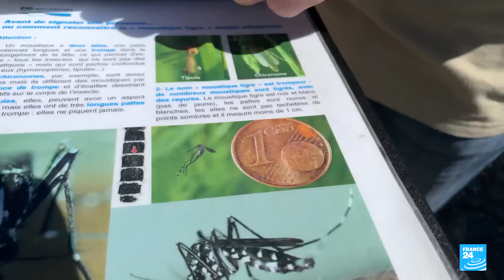Record de cas de dengue en France • FRANCE 24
Plus de 2 000 cas de dengue importés ont été recensés en France métropolitaine depuis janvier, un record. C’est treize fois plus que l’an dernier pour la même période. L'Europe doit se préparer à une augmentation des infections transmises par le moustique-tigre. C'est la seule espèce dans l'Hexagone à transmettre plusieurs maladies potentiellement mortelles, comme la fièvre jaune, Zika, le chikungunya ou la dengue. L'insecte tigré et silencieux agit le jour.